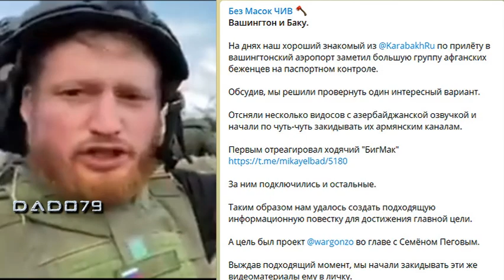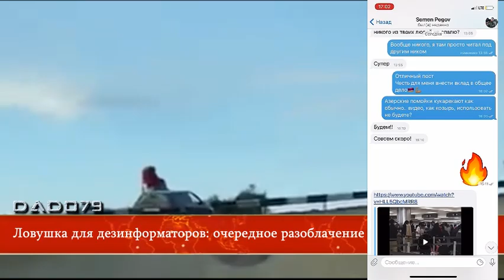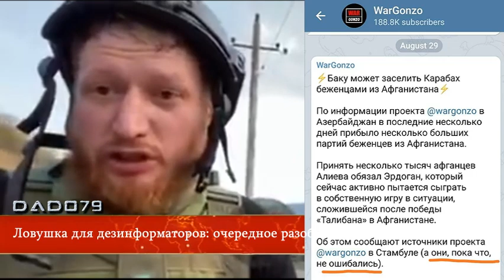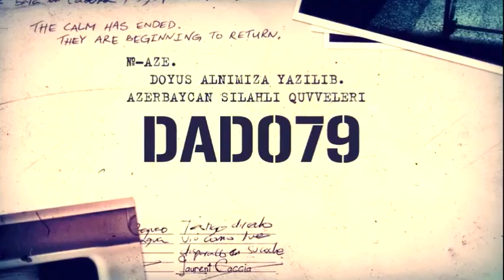Ловушка для дезинформаторов: очередное разоблачение War Gonzo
Армянские СМИ и их проармянские коллеги в мировом информационном пространстве явили новое яркое доказательство своего "высшего пилотажа" на стезе лжи и одурачивания доверяющей им публики. Их "честность" была проверена админами Telegram-канала "Без масок" на примере деятельности известного прислужника армянской пропаганды - российского, с позволения сказать, журналиста и военного эксперта Семена Пегова, автора Telegram-канала War Gonzo.

Попав в "засаду" в виде фейковой новости о якобы прибытии в бакинский аэропорт из Афганистана нескольких партий беженцев, Пегов запустил ее в интернет-пространство, даже не подозревая, что она станет проверкой для его профессионализма и морального облика. Причем без малейшего зазрения совести он сопроводил фейк фантазиями на тему о планах азербайджанских властей расселить афганских беженцев в Карабахе ("Отдельным азербайджанским чиновникам и силовым ведомствам уже поручено разработать план по расселению беженцев из Афганистана в Физулинском и Агдамском районах"), о том, что, дескать, "к данным действиям" главу Азербайджана Ильхама Алиева принудил турецкий президент Реджеп Тайип Эрдоган…

В общем, все в духе Пегова - примитивного писаки, ассоциация самого имени которого с журналистикой является глумлением над этой чрезвычайно важной в информационный век сферой человеческой деятельности. "Перо" этого профессионального дезинформатора "прославилось" в период 44-дневной войне сенсационными сообщениями откровенно антиазербайджанского характера. Что и неудивительно, если иметь в виду влиятельных персонажей российских медиа "армянского происхождения", уже давно превративших их в вотчину оголтелой армянской пропаганды.

Однако в случае с "афганскими беженцами, прибывающими в бакинский аэропорт", Пегов был пойман, что называется, с поличным. Он даже не удосужился разобраться в непроверенной информации, которая в действительности касалась паспортного контроля большой группы афганских беженцев в аэропорту Вашингтона.

Пегов позорно угодил в ловушку, в которой, помимо него, оказались и многие его коллеги по стану лживой армянской пропаганды, включая как сами армянские, так и отдельные российские СМИ.

В частности, поразительное буйство воображения представил и другой небезызвестный "труженик" на стезе фейковой информации - армянский прихвостень Юрий Котенок, реакция которого на видео с афганскими беженцами в вашингтонском аэропорту была сопровождена громким заявлением о "переселении в Азербайджан 160 000 афганцев".

Таким образом, смелая задумка Telegram-канала "Без масок" окончательно сбросила маски с прикидывающихся идейными борцами за "армянское дело" Пегова, Котенка и многих подобных им профессиональных врунов. Тиражирующие их бредятину, а также примитивную ложь собственного приготовления армянские СМИ полагают, что наносят серьезный ущерб имиджу Азербайджана на международной арене. В действительности же они лишь оказывают медвежью услугу самой армянской публике, прежде всего жителям Республики Армения, которых все 30 лет оккупации азербайджанских территорий убеждали в "непобедимости" армянской армии, в период 44-дневной войны потчевали информацией о "скорой победе" над Азербайджаном, а сейчас, в условиях поствоенных реалий, промывают им мозги откровенной ложью наподобие "заселения Карабаха афганцами".

Ясно, что пеговы и котенки отрабатывают свои драмы, их не волнует степень все новых, болезненных шоков, переживаемых армянами под воздействием победы Азербайджана в войне и его успехов на пути возрождения освобожденного Карабаха. Вот только не надоело ли быть оболваненной и одураченной самой армянской читательской аудитории, продолжающей от души смаковать плоды "творчества" этих гнусных дезинформаторов?